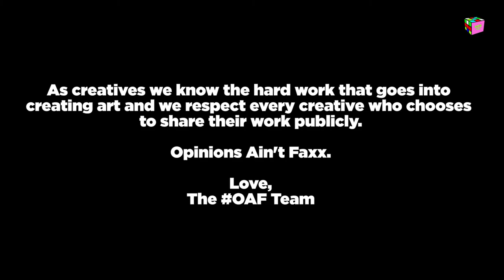Opinions Ain't Facts Podcast - Witcher, Tenet & The Future Of Cinema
On this episode of OAF Fresh (freshldrb), Bias (bias1of1), Three (three_rg) and Nick (nickbrown_rg) discuss the Witcher, Tenet & The Future Of Cinema in a post-Covid world.